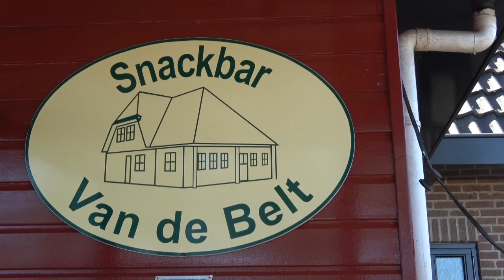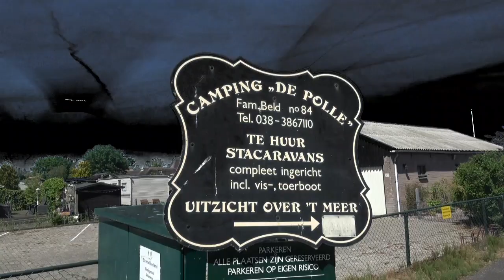Dorpsbekenden Belt Schutsloot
Gemaakt door leerlingen Moderne Media 3e jaars.
Thorbecke Scholengemeenschap Zwolle.